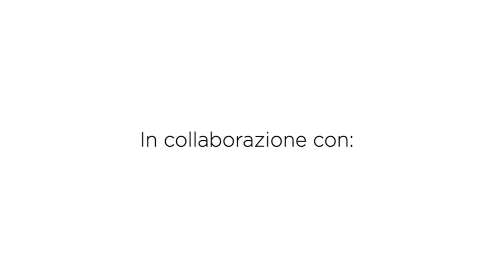Cesta giochi uncinetto | Crochet toy basket